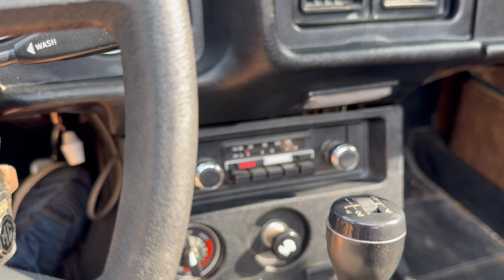MGBbrown 2 2828